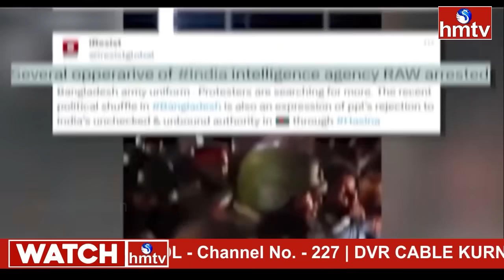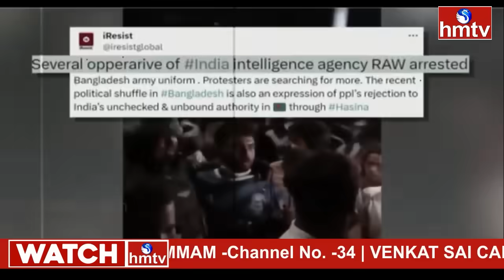బ్రిటన్ కుదరదు పొమ్మంది.. హసీనా భారత్‌లోనే ఉంటారా? | Bangladesh Demands To India Over Hasina | hmtv